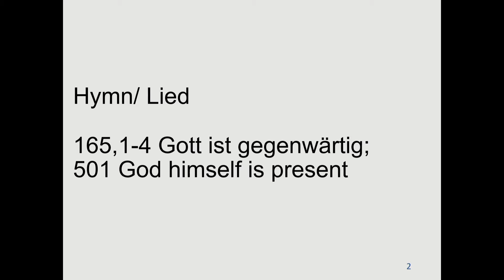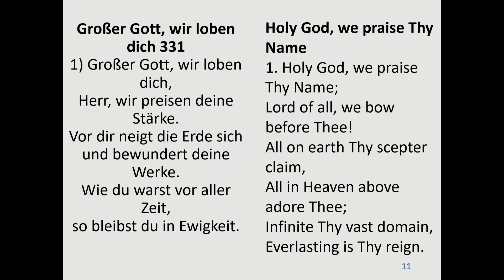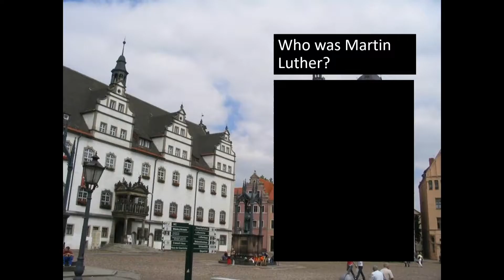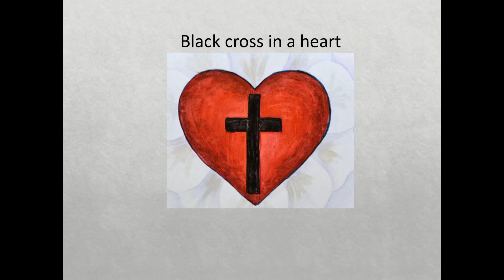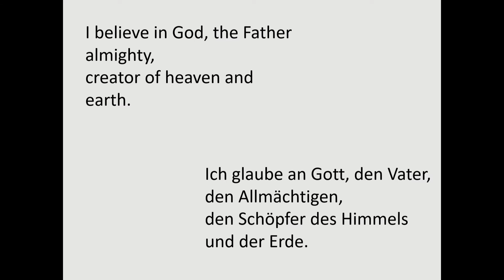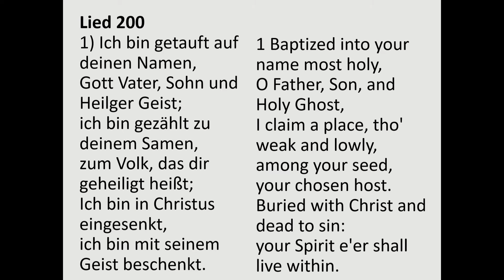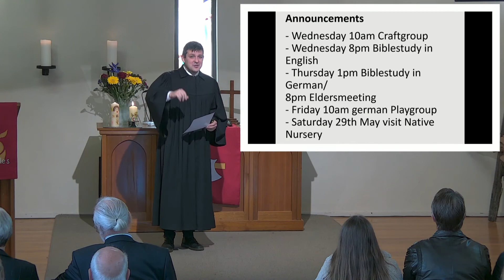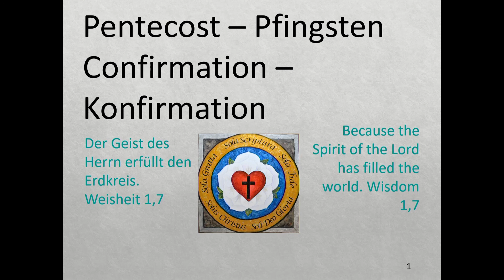Pentecost- Confirmation, Gottesdienst Johannesgemeinde in Springvale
Unsere Gottesdienste findet immer sonntags um 10.00 Uhr in deutscher Sprache statt und jeden 2. und 4. Sonntag des Monats in englischer Sprache.

CCLI 14007 Streaming Service Licens